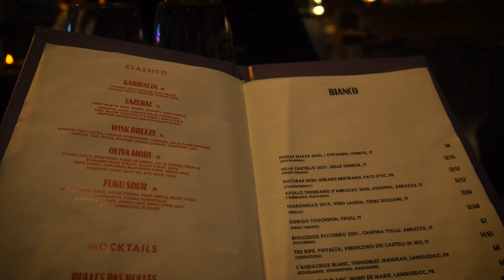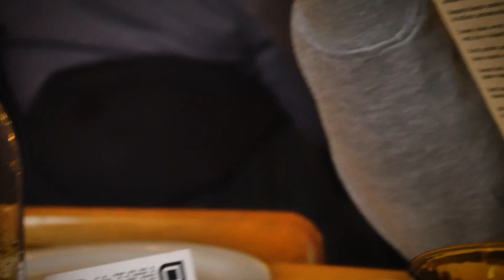When friends come to visit - Montreal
Edition 1 of friends come to visit, Montreal, QC
Songs: The French Library, Franz Gordon